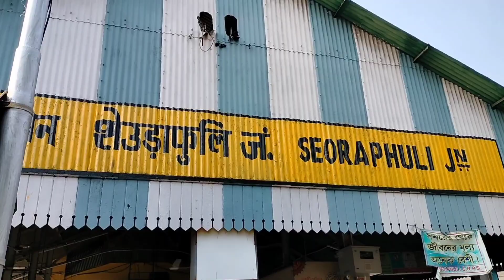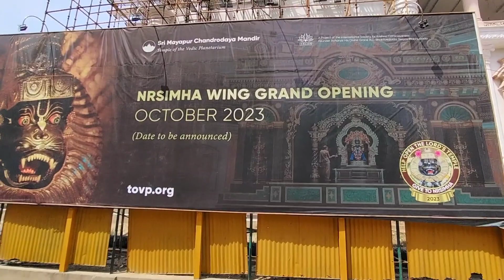মায়াপুর ইস‌‌‌কন মন্দির ভ্রমন। সারাদিন দারুণ কাটলো।।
মায়াপুর ইসকন মন্দির ভ্রমন। সারাদিন দারুণ কাটলো।। অসাধারন পরিবেশ। ভোগের সুন্দর ব্যবস্থা।